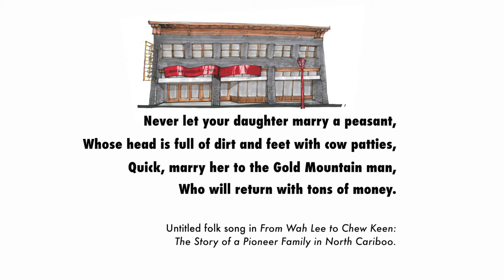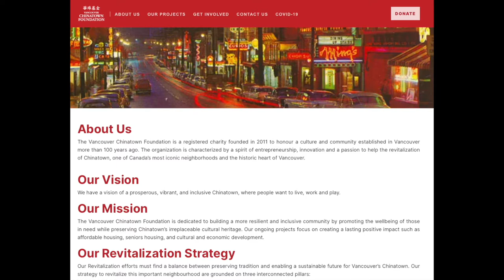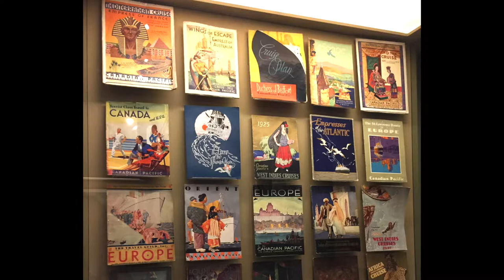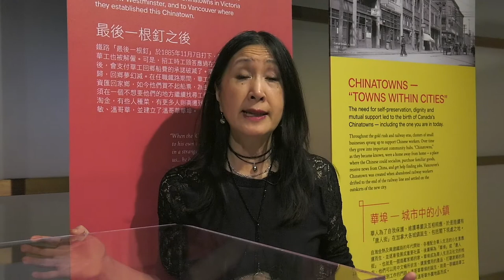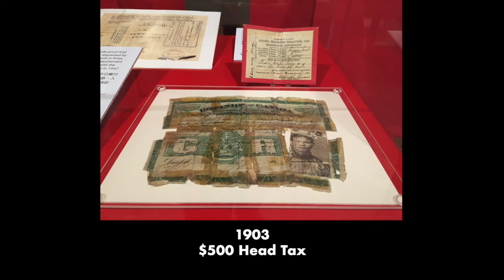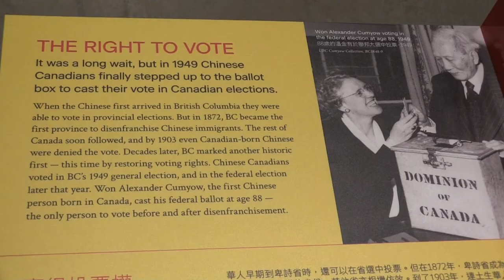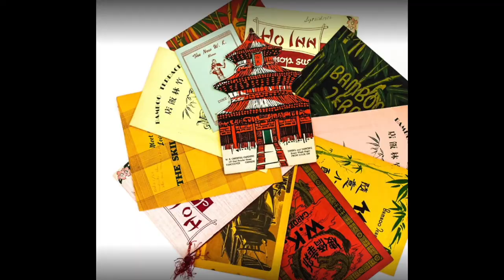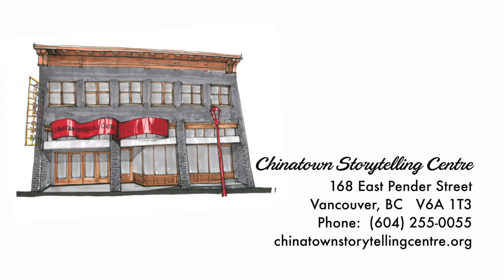Chinatown Storytelling Centre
What was life like for the early Chinese immigrants who came to British Columbia? What has that journey been like over the last 160 years?
The new Chinatown Storytelling Centre in Vancouver provides a fascinating glimpse during the gold rush years,  railway building and hardships experienced during the Head Tax and Exclusion Act eras.  It’s a story of resilience, a long struggle for rights and ultimately, success.  Carol Lee is a third generation Chinese Canadian and chair of the Vancouver Chinatown Foundation which created the Storytelling Centre that she hopes will help build awareness and help revitalize. She gave a tour to the BCHF’s Mark Forsythe.